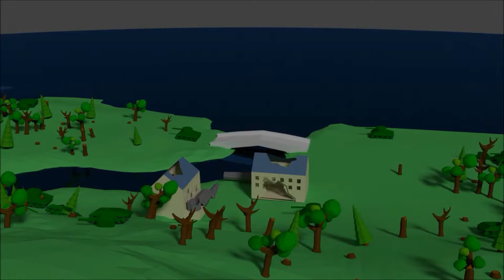Humanity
this is my final art piece for my highschool.
the theme is metamorphosis. I used blender for the scenes and windows movie maker for combining the different scenes.
the sounds are from youtube.